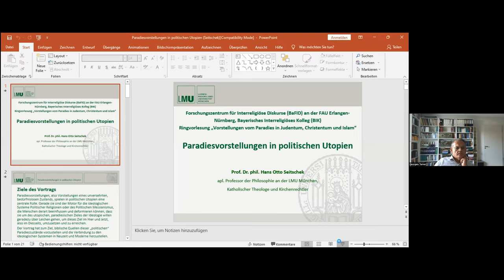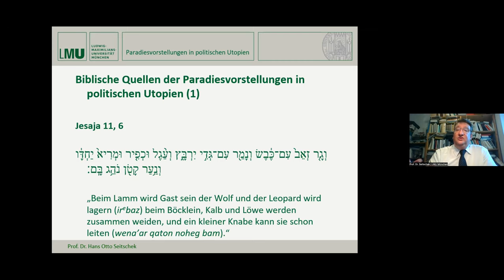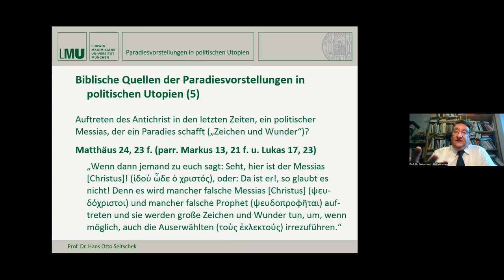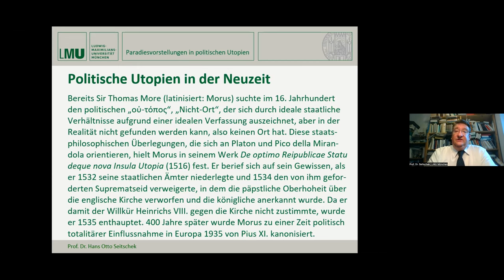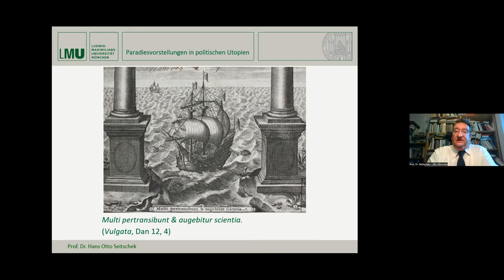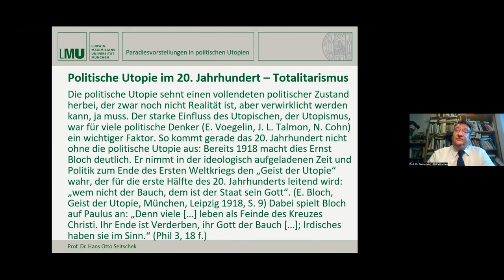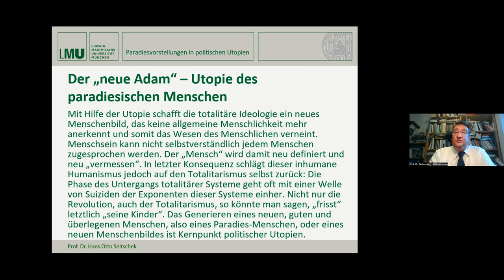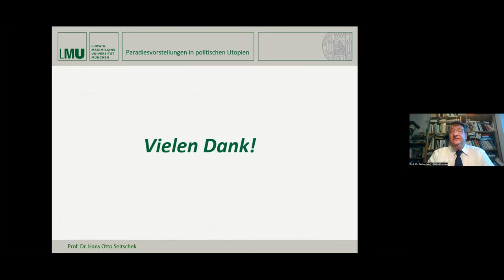Paradiesvorstellungen in politischen Utopien - Apl. Prof. Dr. Seitschek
Zum Abschluss der Ringvorlesung "Bayerisches Interreligiöses Kolleg" des BaFID an der FAU Erlangen-Nürnberg im Sommersemester 2022 befasste sich Apl. Prof. Dr. Hans Otto Seitschek (LMU München) mit Paradiesvorstellungen in politischen Utopien. Es moderierte Prof. Dr. Thomas Demmelhuber (FAU Erlangen-Nürnberg).